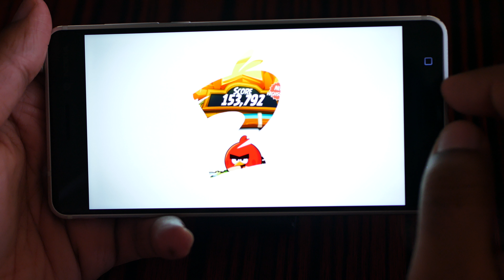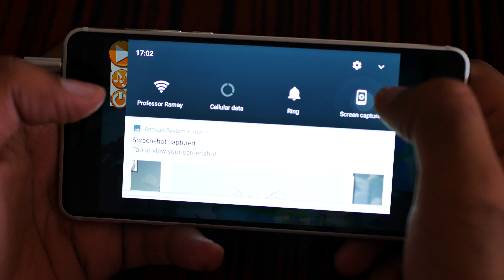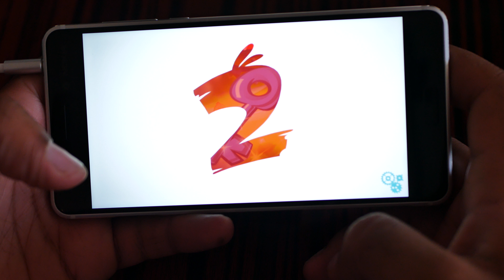🕹️Angry Birds 2 NOKIA 6/Android 7.1.1/Snapdragon 430 GamePlay | 📱NOKIA 6 Gaming [4K]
🔵NOKIA 6

The most famous game Angry Birds 2 on Nokia 6 is more fun than you can think and its a must play game if you have a Nokia 6 phone. Angry Birds 2 gameplay is the same old gameplay which we come to love. The graphics of Angry Birds 2 are also very good and let's not forget about the sound of Angry Birds 2 which is amazing.

Let's Play Angry Birds 2  Snapdragon 430 Game on the Nokia 6 Android Phone.
Nokia 6 is a Low Specs Phone which run the Angry Birds 2 game very good on its Adreno 505 GPU. NOKIA 6 is the best Budget Gaming Phone under $200 in the world.

Angry Birds 2 Nokia 6 Gaming and Adreno 505 GPU Gaming Videos are Coming! Stay Tune for More NOKIA 6 GamePlay and Snapdragon 430 Gaming Videos.

"In This Video the Angry Birds 2 Android 7.1.1 Nougat Gaming on Silver Color Nokia 6 Smartphone Running Walkthrough from Beginning of the Game. Nokia 6 Gaming on Adreno 505 GPU is Recorded in 4K 25P Using Panasonic Lumix G7 Mirrorless Camera."

📺 Angry Birds 2 Nokia 6 GamePlay is Running on Silver Nokia 6 Android 7.1.1 from Internal Storage and Here are the Specs:
🔹Model: Nokia 6 TA-1000
🔸CPU: Snapdragon 430
🔹GPU: Adreno 505
🔸RAM: 4GB
🔹Storage: 64GB
🔸Nokia 6 = 5.5 Inches IPS
🔹Nokia 6 Resolution = 1920 x 1080
🔸Battery = 3000mAh
🔹Color: Nokia 6 Silver
🔸OS: Android 7.1.1 Nougat
🔹Nokia 6 Google Play Store = Yes
🔸OpenGL ES 3.2